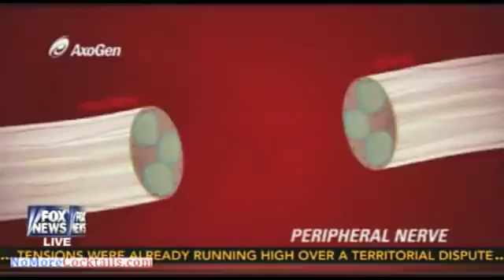Breakthrough nerve graft technology saves soldier's leg and restores ability to walk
A breakthrough nerve graft technology save a soldier's leg and restored his ability to walk. Edward Bonfiglio sustained an injury in combat and a nerve allograft from Axogen allowed his sciatic nerve to effectively regenerate.